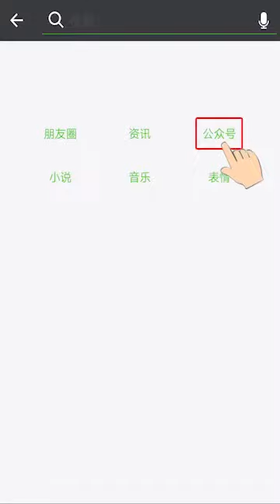2019年3月22日